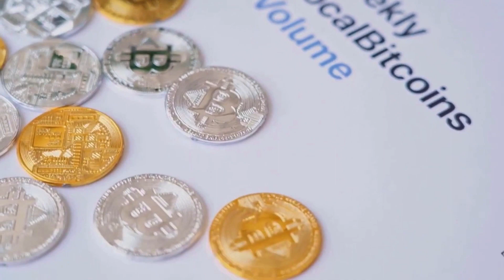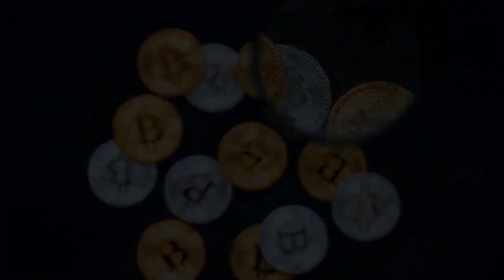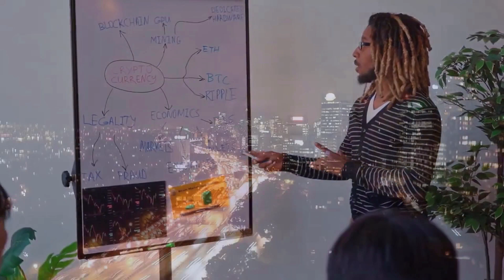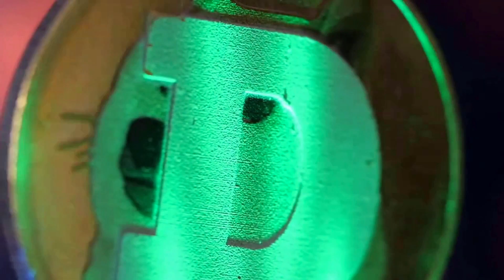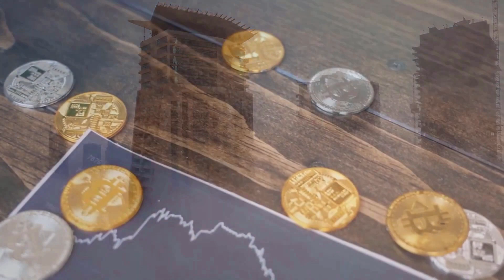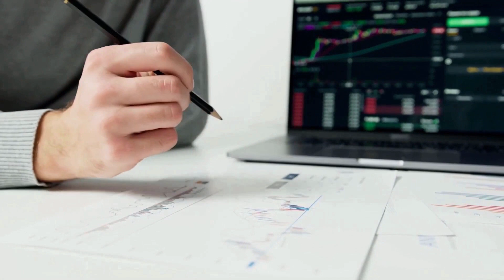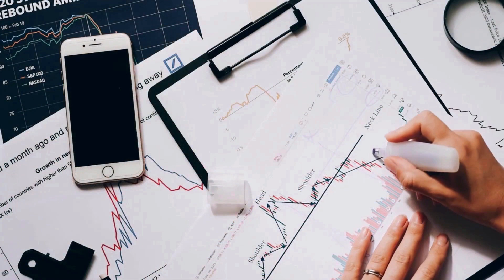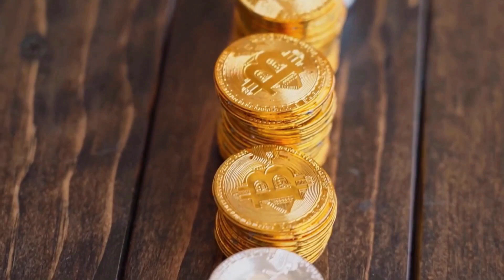HIFI FINANCE A +10K IS COMING BY THE END OF THIS CRISIS?? - HIFI PRICE PREDICTION $ ANALYSIS 2024